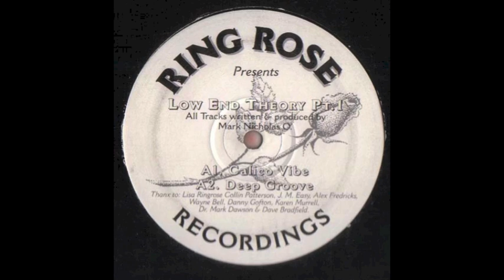Deep Groove - Mark Nicholas O. (Ringrose Records)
Please support the artist as much as possible!